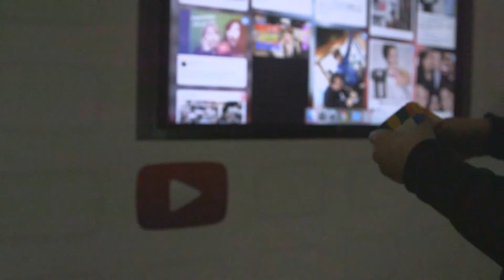超インスタ映え！「レインボートースト」つくりかた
かんたん！「レインボートースト」つくりかた